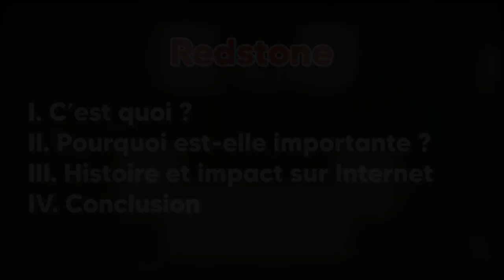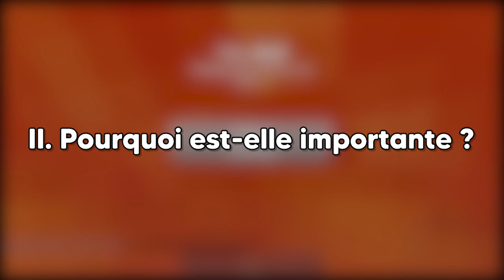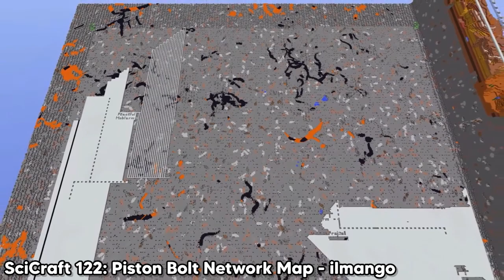Minecraft Mechanics : The Redstone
In this episode of 'Minecraft Mechanics', we will explore one of the most important mechanic of the game.The redstone.

It only takes a few seconds and it helps me a lot! :)

~~ Musics (in appearing order) : ~~
Felty, G Mills - Hibiscus
Sleepy Fish - Velocities
Toonorth - Far From Home
Dryhope - Finding You
Sleepy Fish - Sunbreak
MARION - Daydreaming